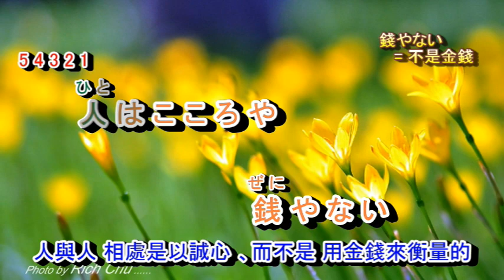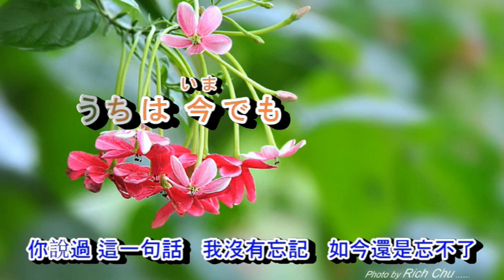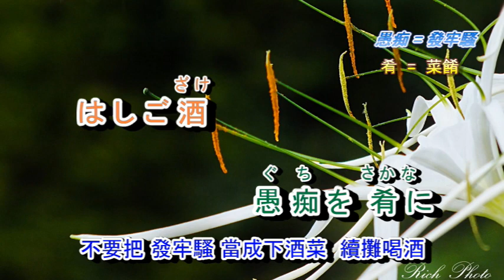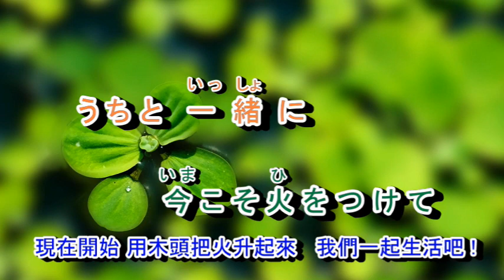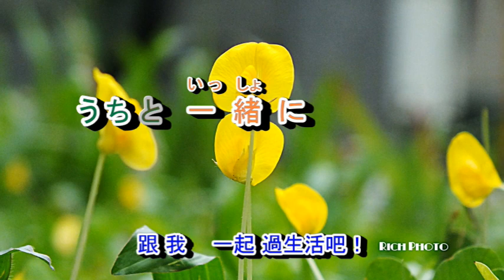221大阪情話 字義版